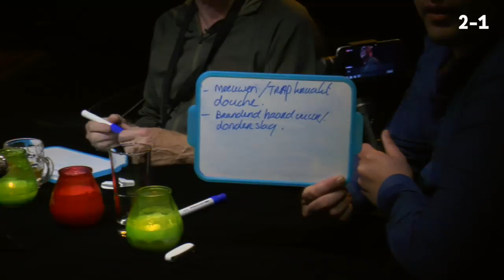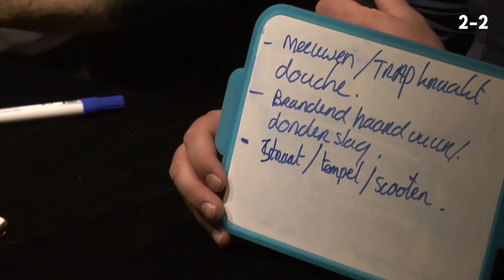S1 E4 | The Simon Keats Show: BERTUS BORGERS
Op 26 september 2017 was Simon Keats live vanuit de V11 Rotterdam met The Simon Keats Show, een maandelijks muzikaal praatprogramma. Te gast was Bertus Borgers.
O.a. met Danny Vera, Benjamin Herman, Dave von Raven, Lucky Fonz III, Nina June en Paul de Leeuw.
De hoofdgast en de muzikale ondersteunende gast verschillen per show. Dit keer was Maarten van Damme er om de show op gitaar bij te staan. Jan Visser (camera/geluid) en Bart Zoontjens (camera/sidekick) zijn er gelukkig altijd bij.

Eerste reactie na de show van Simon Keats: "Bertus is een artiest waar ik me sterk verwant mee voel, maar bij elke zin die bijdraagt aan de uitleg daarvan, verliezen we een stukje magie. Bertus moet je dus lekker zelf ontdekken. Als het kwartje valt, dan valt 'ie goed".

Management/bookings: For The Road
Label: Excelsior Recordings i.s.m. Condor Records